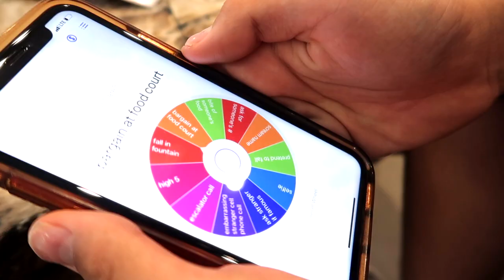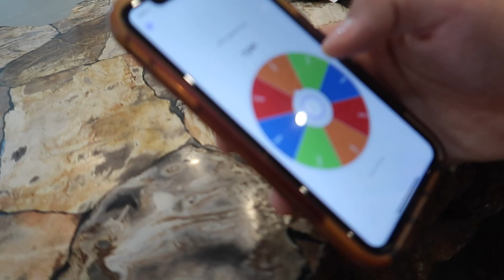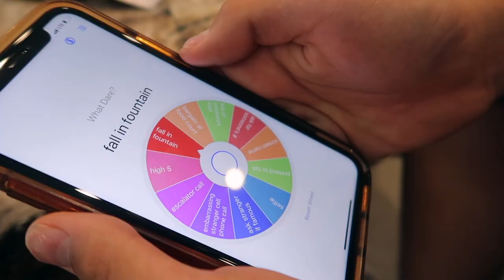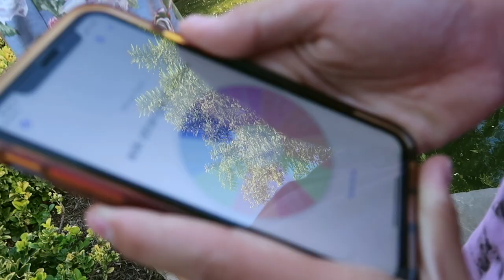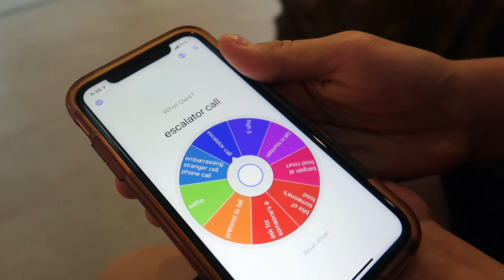BEST FRIEND CHOOSES EMBARRASSING DARES IN PUBLIC *spin the wheel*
My best friend made me do all these embarrassing dares in front of everyone at the mall/in public!